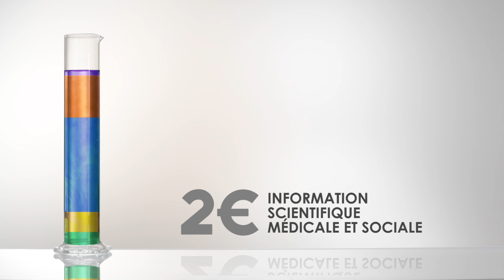Téléthon : Où iront vos dons en 2019 ?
© AFM-TÉLÉTHON / Novembre 2018

☺ Merci ! ☺